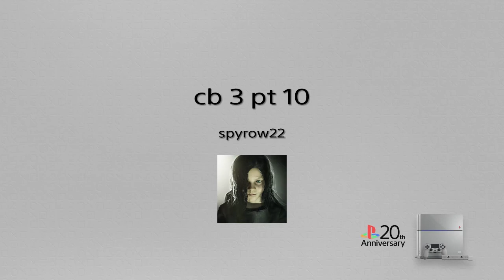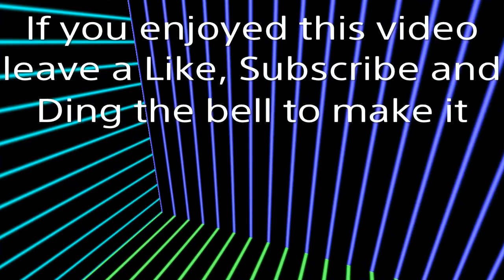Gameplay Of Crash Bandicoot 3 Warped, N. Sane Trilogy (Part 10) The Last Coloured Gem Collected.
The lava levels are tough to beat.

These are the links to the sites to get the walkthrough guide books to get all secret endings/paths, every gem and relic times, death routs, coloured gem paths and trophies:

Regular White Gem:
27/42 - Tomb Time - 17:10 - 16:09
28/42 - Tomb Time - 22:23
29/42 - Golden Gem - Hang Em High - 23:38 - 25:58

Golden/Platinum Time Trials:
11/31 - Midnight Run - 3:23 - 2:17
12/31 - Deep Trouble - 38:15 - 36:50
13/31 - Dino Might - 44:30 - 46:07

Coloured Gems Collected:
5/5 - Golden Gem - Hang Em High - 23:38 - 25:58